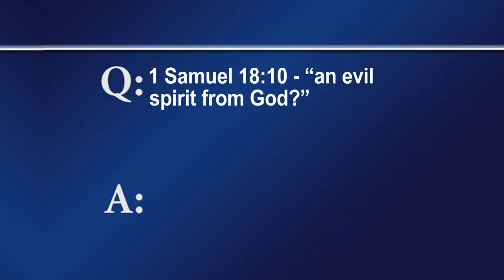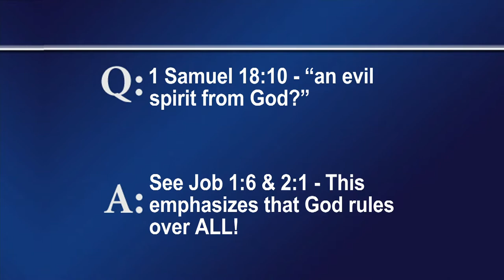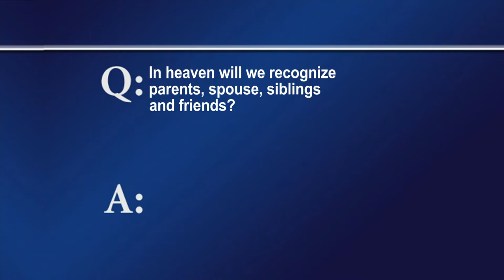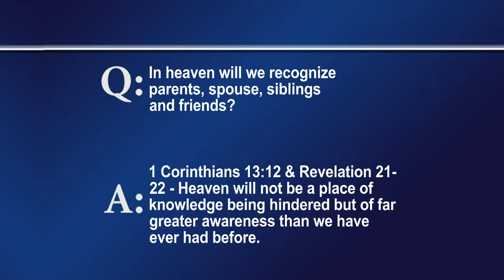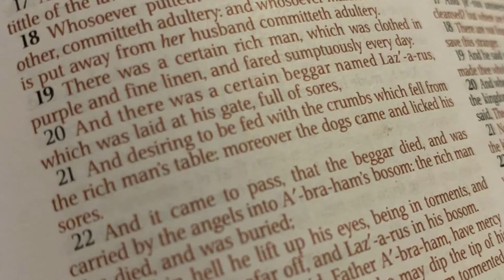FTLB FEB 6 2022